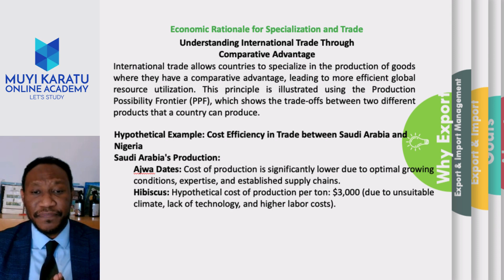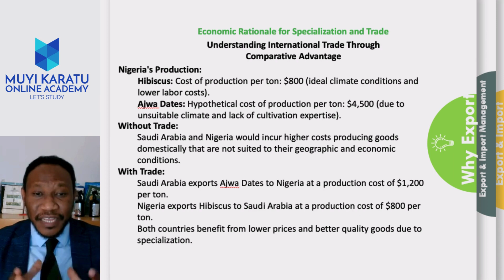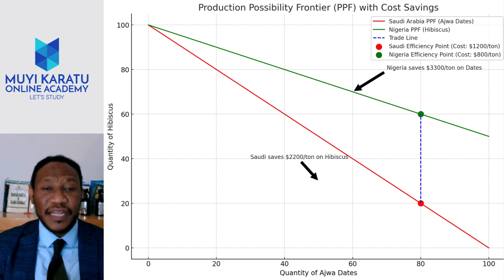GAEM CONCEPT OF PPF IN EXPORT AND IMPORT